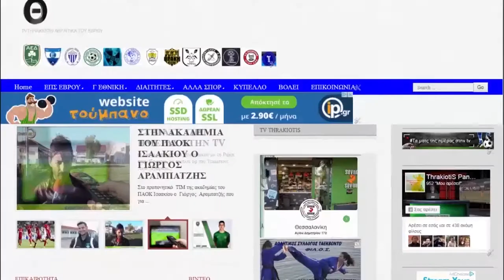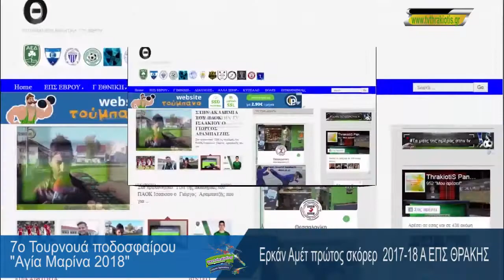ΕΡΚΑΝ ΑΜΕΤ Ο ΠΡΩΤΟΣ ΣΚΟΡΕΡ ΜΕ ΤΗΝ ΕΛΠΙΣ ΣΑΠΩΝ ΣΤΗΝ Α ΕΠΣ ΘΡΑΚΗΣ ΜΙΛΑΕΙ ΣΤΟ TVTHRAKIOTIS